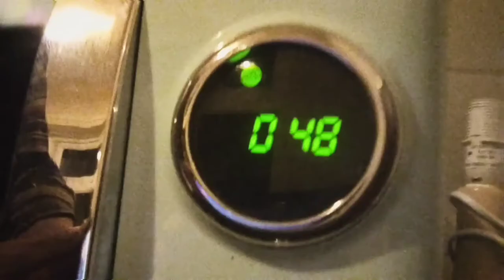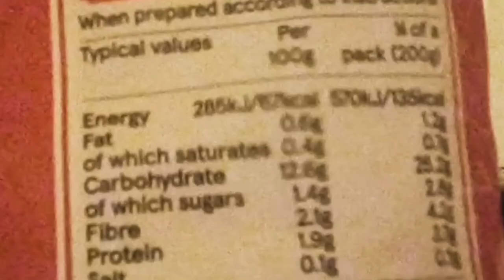coil Cooking reality -- factual real and foods food.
In fact, ¡ and secure! reality of cooking being cooked¿ real food availability of the available.